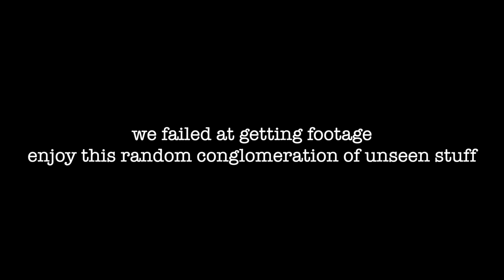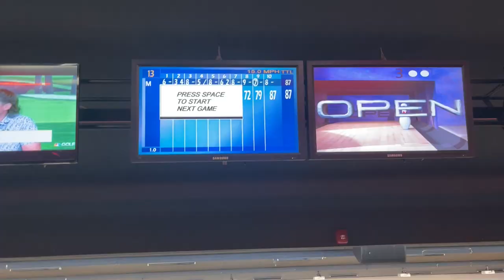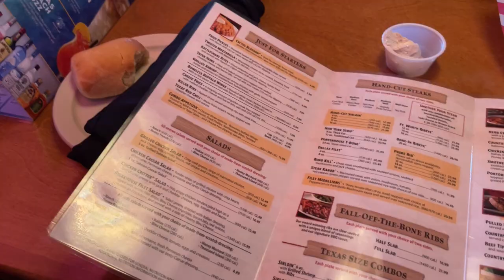bowling vlog!: bowling with house balls for the first time in forever + random vlog clips!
We're finally showing a bowling vlog! We decided to use our free bowling games that we get with league, and we bowled with house balls (which we haven't done in forever).

We also talk about cleaning up the apartment and listing on Poshmark.

We hope you enjoy the vlog! Let us know down below when the last time you went bowling was. :)

Chapters:
00:00 - Intro
01:25 - Easter Review
04:27 - Closet Clean Out
06:32 - Karaoke Night
06:48 - Grocery Haul
07:50 - Bowling
11:58 - Date Night
12:17 - Outro

Shop Our Setup!:
‣ Our Camera!
‣ Our Ring Light!
‣ Our Tripod!
‣ Our Camera Battery Charger!

Shop Our Apartment!:
‣ Our Bedroom Set!
‣ Our Left-Sided Couch!
‣ Our Right-Sided Couch!
‣ Our Coffee Table!
‣ Our TV Stand!
‣ Our TV!
‣ Our Dining Room Set!
‣ Our Counter Stools!
‣ Our Bookshelf!
‣ Our Mirror!
‣ LED String Lights!

About The Matthews Family!:
"Oh My Matthews!" follows the adventures of Cory and Miranda, a young couple with big dreams for the future.
Cory is an avid video gamer and runs his YouTube channel, "Cory Matt," as well as his Twitch He has completed an Associates Degree in Cybersecurity and is now working towards completing a Bachelors degree in the same subject. He enjoys watching YouTube in his free time.
Miranda has completed her undergraduate studies in Human Development and Family Science as well as her graduate studies in Nursing. She obtained her Registered Nurse license and works in the IMCU/ICU. She plans to get her doctorate in nursing in the future. In her free time, Miranda loves singing and writing music.